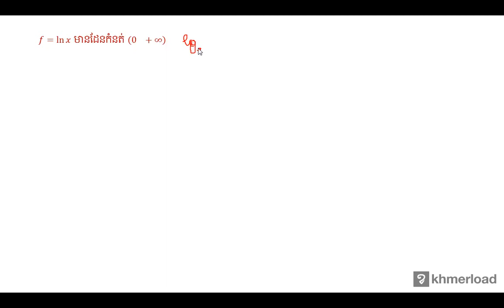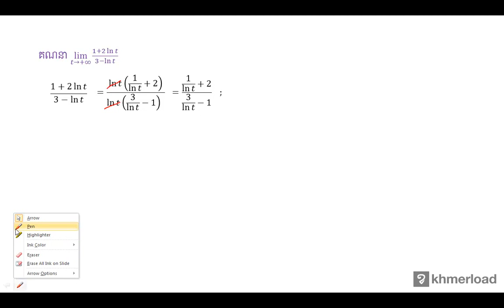គណិតវិទ្យា​ថ្នាក់ទី១២ ៖ លីមីតលោការីត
លីមីត ៖ លីមីតលោការីត